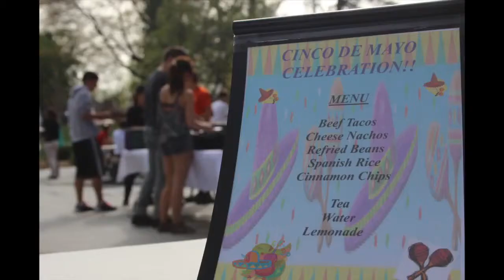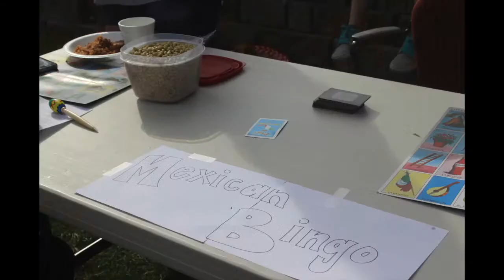Cinco de Mayo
This video is about Cinco de Mayo